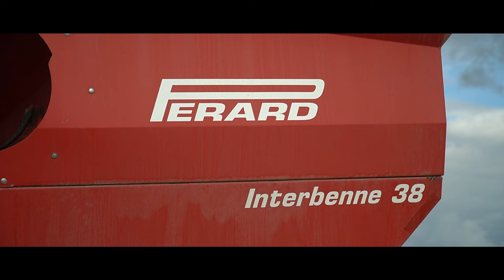🟢Prihnojovanie 2024 - JOHN DEERE 8RX 410, 8320R + Perard interbenne 38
Vítam Vás pri novom videu. Tentokrát je to video z prihnojovania pšenice.  Dúfam, že sa video bude páčiť. :)

Kamera / Camera : Sony Alpha 6400 + 18 -105 mm,  DJI Mini 2,

 Strih/ Post Production : Adobe Premiere Pro 2020

Spoločnosť / Company :  PD Levice

Oblasť / Region: južné Slovensko / south Slovakia